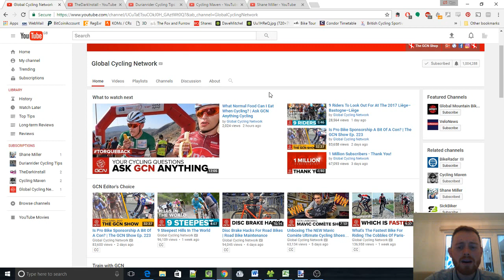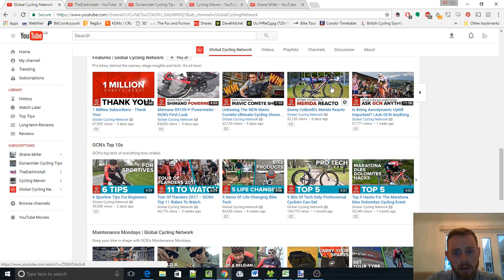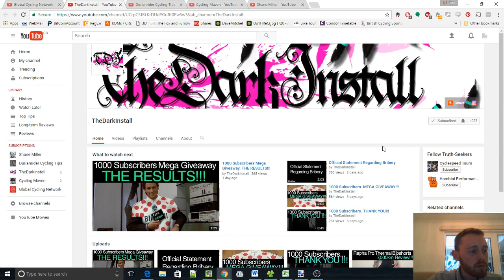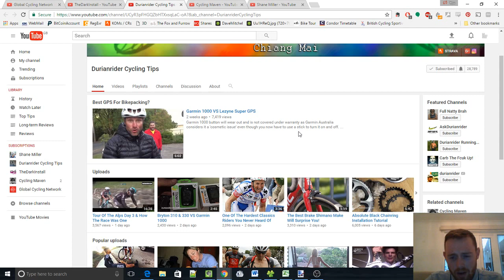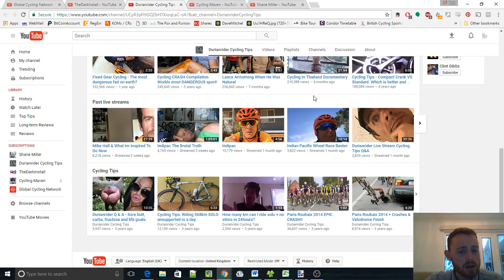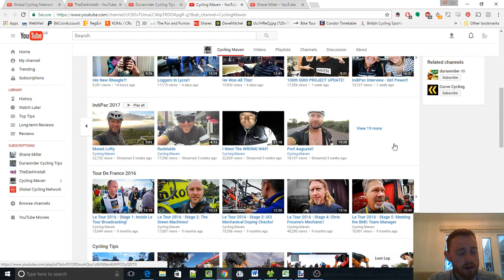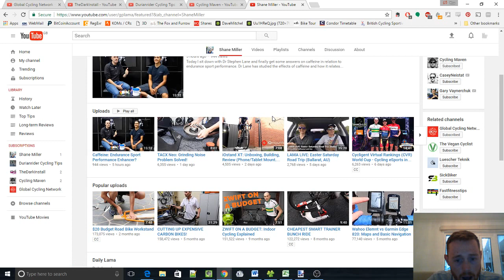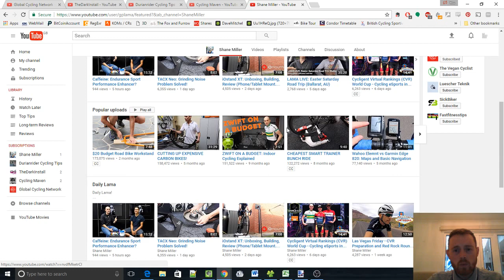Five Great Cycling Youtube Channels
My video describing 5 of my favourite youtube channels.